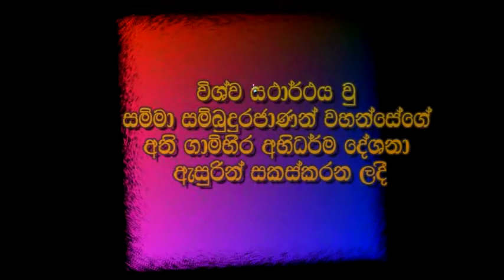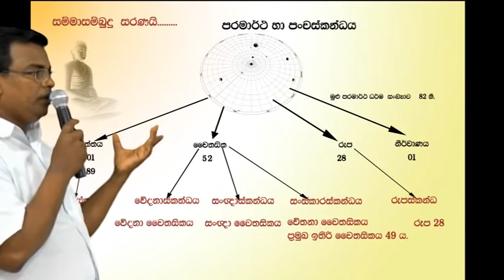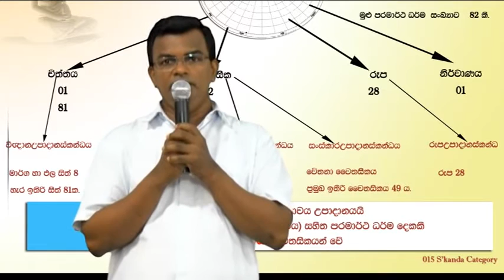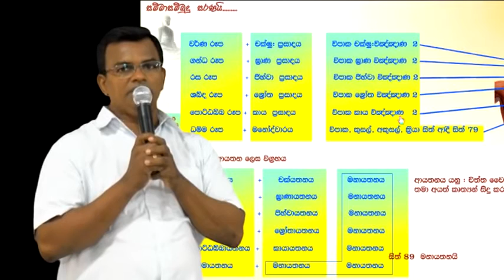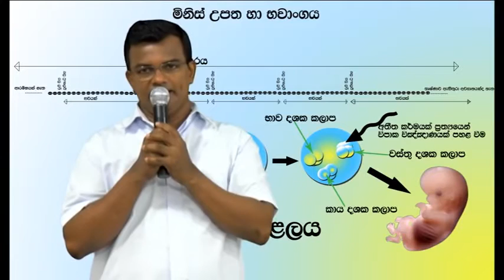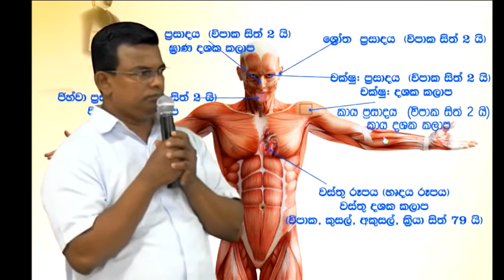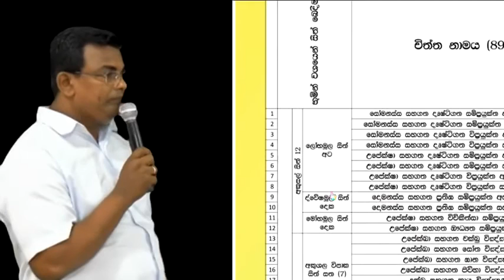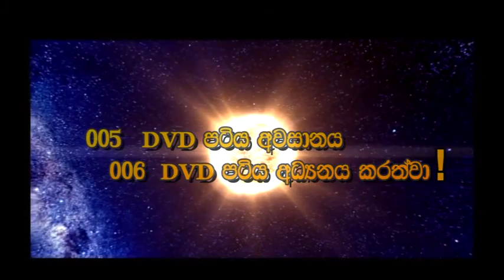Abhidharma Mulika Karunu DVD 05/10 ( විශ්වයේ තතු දැන , දැක ගැනීම පිණිස අභිධර්ම දේශනයෙන් බිදක් !)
Abhidharma Mulika Karunu DVD part 05/10 mulasita saralawa Igenweema) - Abhidharmaye Mulika Karunu - අභිධර්මයේ මූලික කරුණු  DVD - අභිධර්ම

විශ්වයේ තතු දැන , දැක ගැනීම පිණිස අභිධර්ම දේශනයෙන් බිදක් | Vishvaye Thathu Dana,  Daka Ganeema Pinisa Abhidharma Deshanayen bidhak !!!

Created by Honorable Ajantha Sampath Guruthuma

About:

Honorable Ajantha Sampath Guruthuma | ගෞරවනීය අජන්ත සම්පත් ගුරුතුමා

# චිත්ත - චෛතසික Chart හා සටහන් පෙළ  සම්පාදනයෙන් ද ( Chiththa Chaithasika chart & Note ,etc){ අප මෙම පාඩම් පෙළෙහි භවිත කරන } -»

සම්මා සම්බුද්ධ ශාසනය ට ත්, ජාතිය ට ත්,
අපගේ ධර්ම දැනීම  වර්ධනය කරලීමට ත්
අමිළ මෙහෙයක යෙදී සිටින​
අති ගෞරවනීය අජන්ත සම්පත් ගුරුවරයාණන්ට
අපගේ නමස්කාරය වේවා !!!

Samma Sambuddha shasanaya tath, Jathiya tath,
 Apage Dharma Danuma Wardhanaya Karalima tath
 Amilha Meheyaka Yedi Sithina
ATHI GAURAWANEEYA AJANTHA SAMPATH GURUTHUMATA Apage Namaskaraya Wewa !!! sadaham arana,Siri Sadaham Ashramaya,sadaham Buddhaghosha,sadaham arana,Siri Sadaham Ashramaya,the buddhist tv,shraddha tv